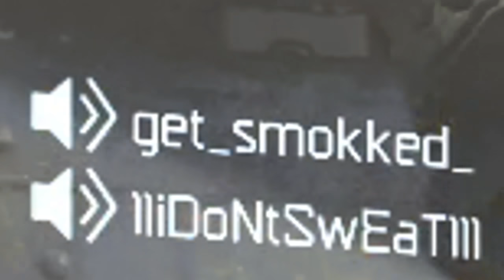I Unlocked DARK MATTER on BLACK OPS 3 in 2021 and it felt so good